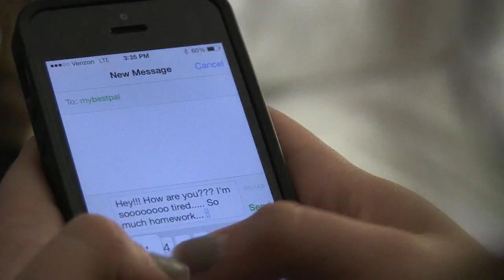Geneva High School STN 2014 Commentary